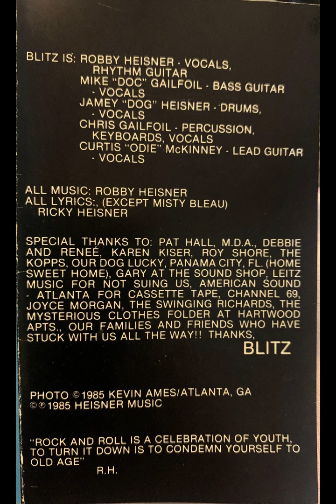THE BAND BLITZ - BEYOND THE PAST (WITH CURTIS MCKINNEY) FROM PANAMA CITY, FLORIDA IN 1985.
This is an album by the band Blitz from Panama City, Florida (with my friend Curtis McKinney) from 1985.. I wen to high school with these guys. Someone gave me this cassette tape a long time ago. I finally got around to digitizing it. I had to splice it four times (a pain in the ass). But it came out fairly well. The band is : Robby Heisner (Vocals, Rhythm Guitar), Mike (Doc) Gailfoil (Bass Guitar, Vocals), Jamey (Dog) Heisner (Drums, Vocals), Chris Gailfoil (Percussion, Keyboards, Vocals), and Curtis (Odie) McKinney (Lead Guitar, Vocals). R.I.P. Curtis.